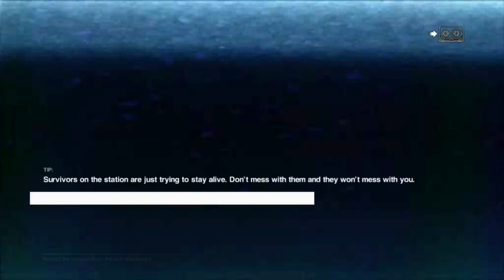(Nightmare Mode) | Alien Isolation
fuck playing on nightmare difficulty